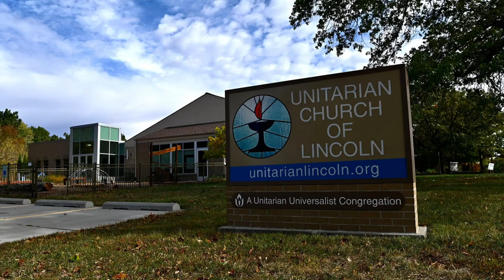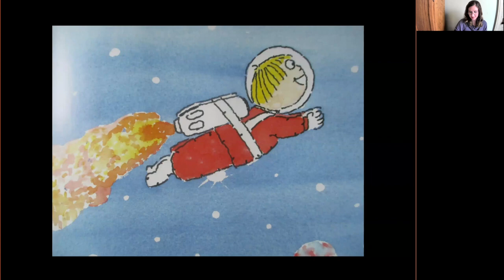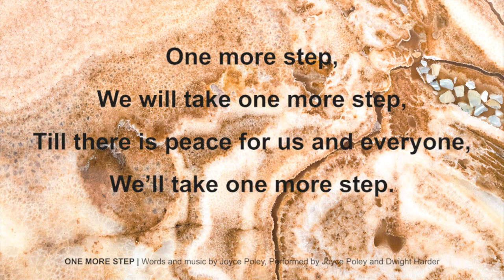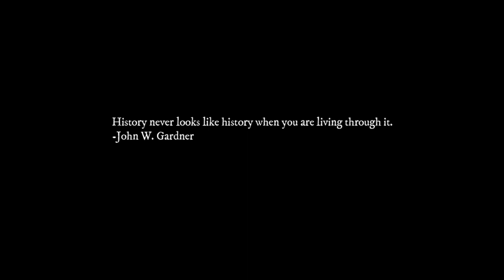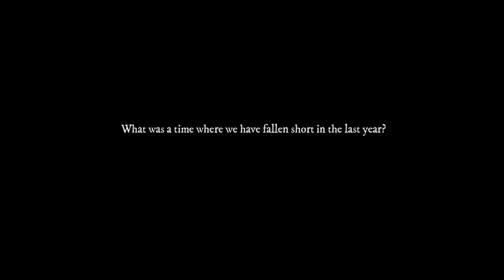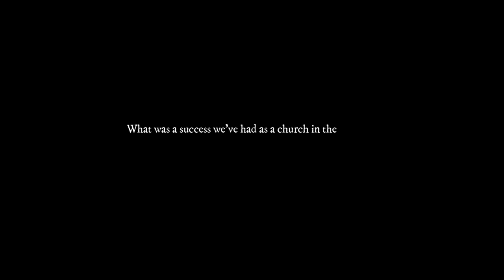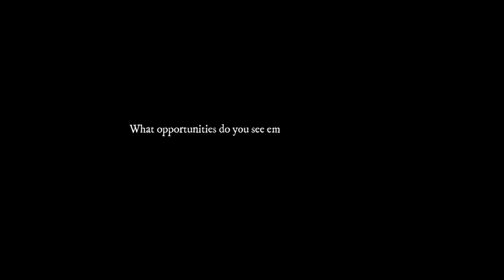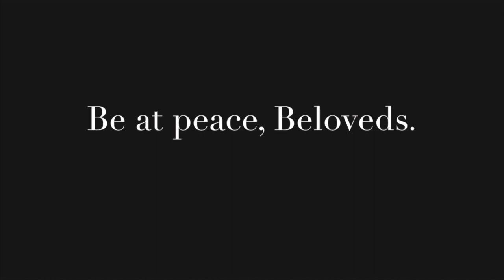Sunday Service March 21, 2021